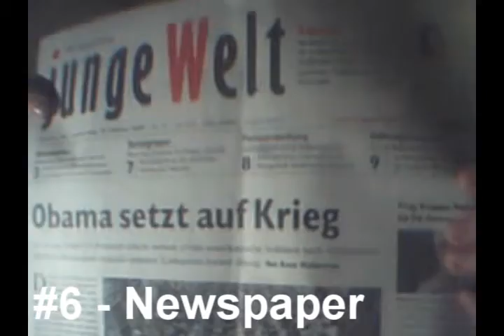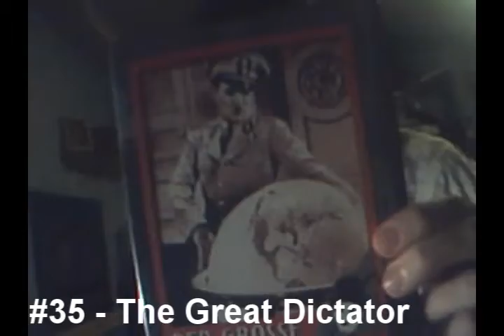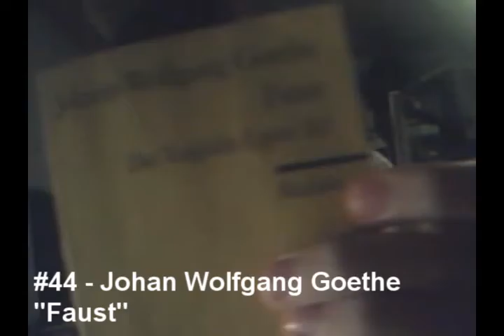Tagged by PixelatedxDeath: the 51 thingy Things Thing.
I was tagged, so yeah, here we go:
Yeah I know im too stupid to count, ended up with 52 things..